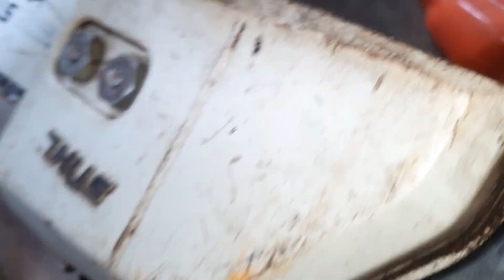Lô máy cưa xích hàng nhật bãi / Toàn hàng hệ / Ưu tiên ae làm hết lô / (1/8)